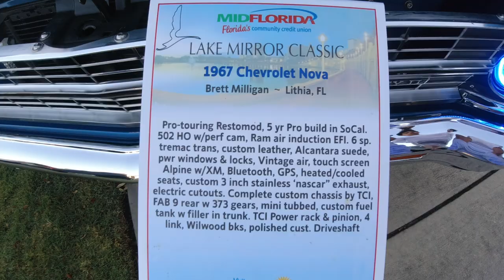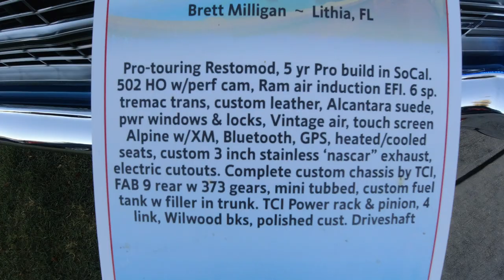A quick video of a local carshow that we stopped at. Some nice cars but we didn't stay long.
Do you buy stuff from amazon?
Or you can visit my storefront here for all the tools and products that I use.